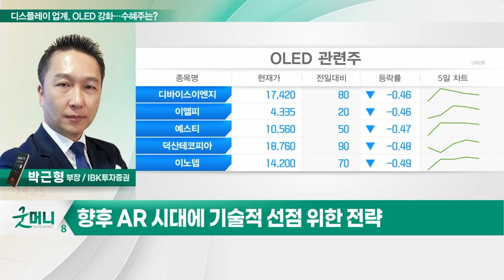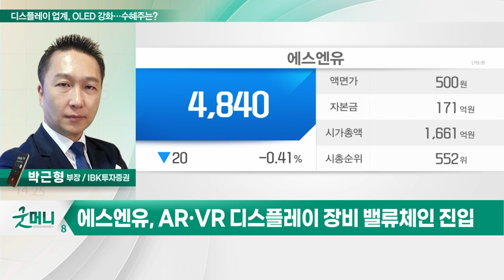에스엔유(080000)... AR·VR 디스플레이 장비 밸류체인 진입_투자 인사이트 (20230525)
Q. 디스플레이 업계, OLED 강화… 수혜주는?

에스엔유(080000)
- AR·VR 디스플레이 장비 밸류체인 진입
- 디스플레이·2차전지 등 검사측정장비 강점
- RGB 마이크로 OLED 증착 장비 수주 이력